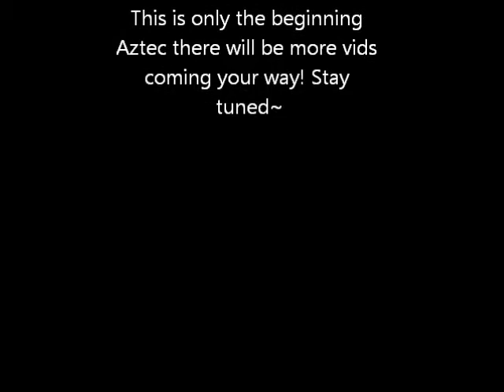Meenies New Target!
Green Meenie calls out the international superstar luchador Aztec!